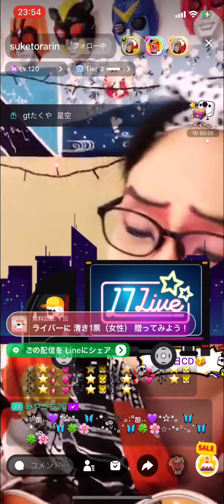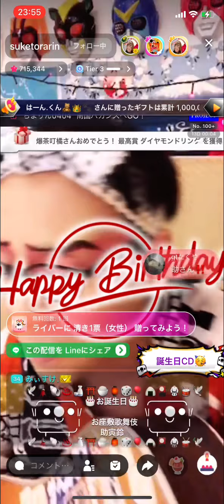お座敷！助さん！「♾（むげんだい）」